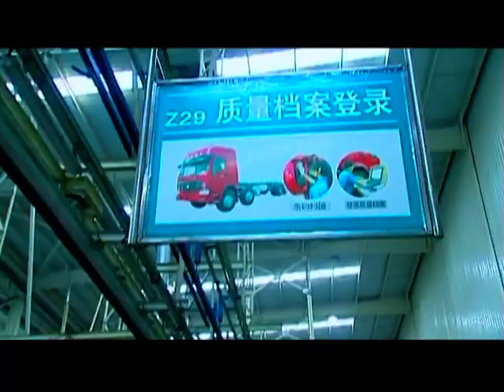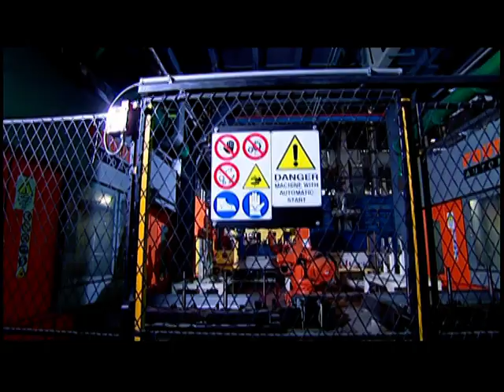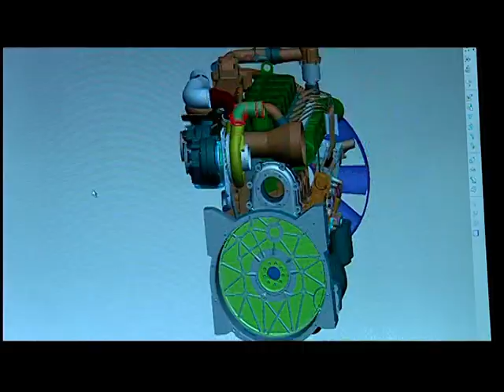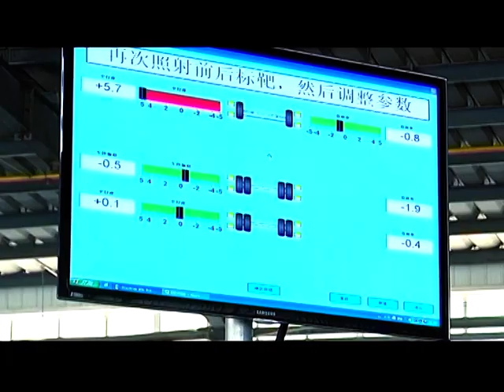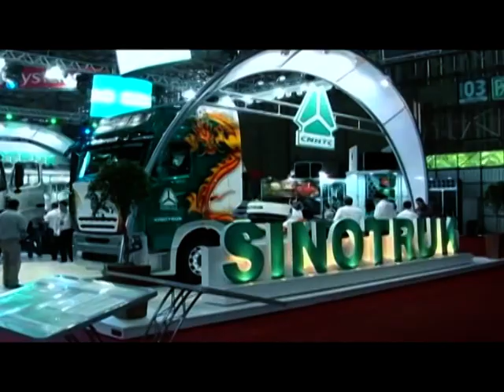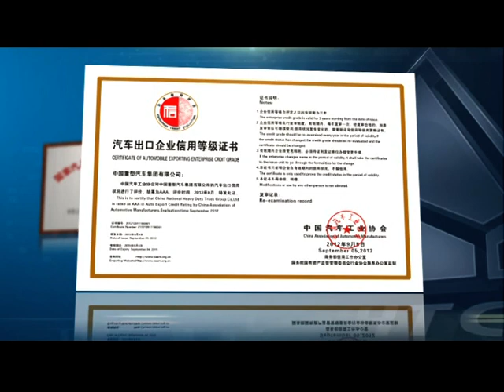Sinotruk Howo Corporate Video (Rus)